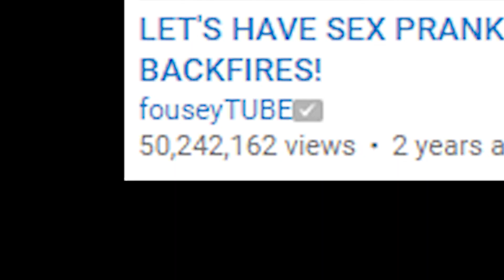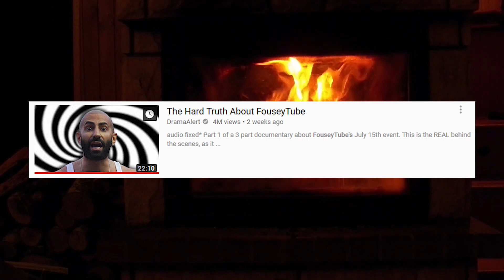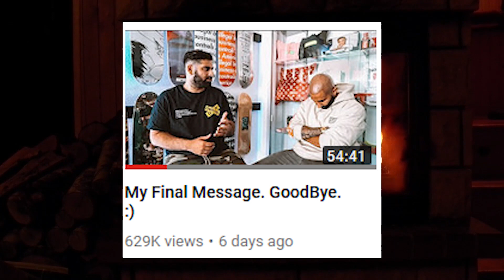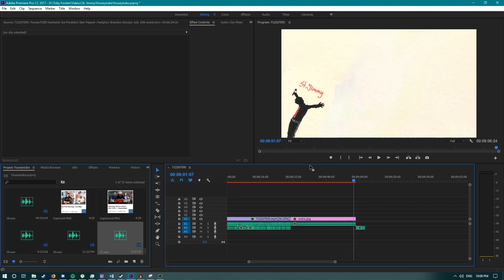Fouseytube's July 15th Event - Storytime with Saint Jimmy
lit papi